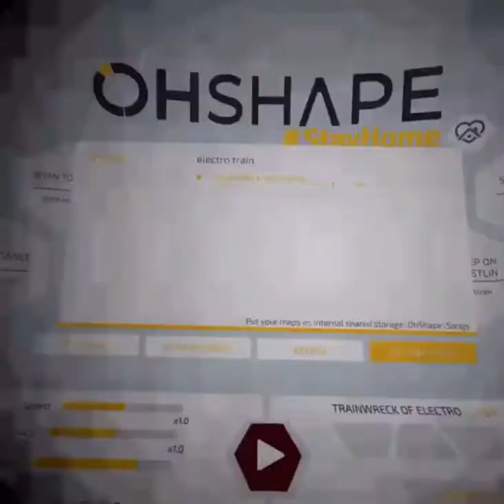Ohshape train wreck of electro swing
This song isn’t hard
I play on an oculus quest